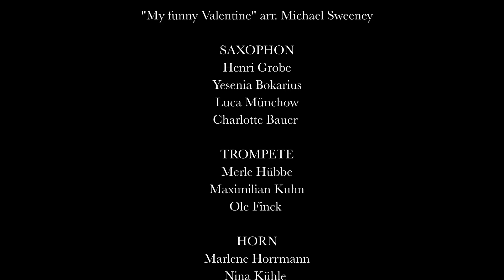My funny Valentine - Bigband (arr. Michael Sweeney)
Bigband (Leitung: Georg Weisbrodt)
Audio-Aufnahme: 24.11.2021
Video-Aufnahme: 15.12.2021